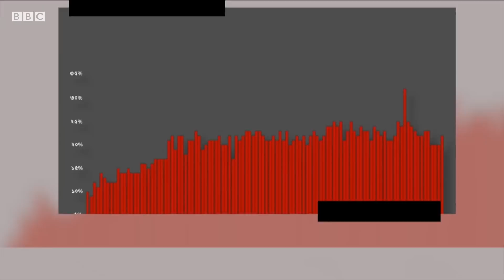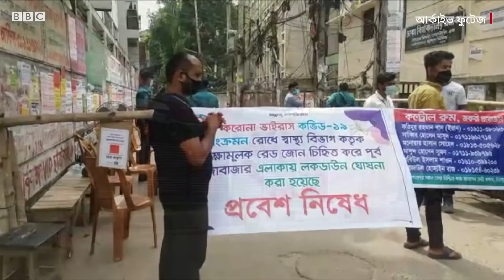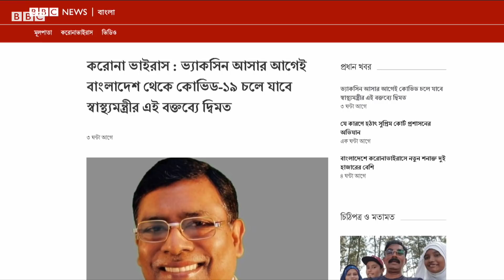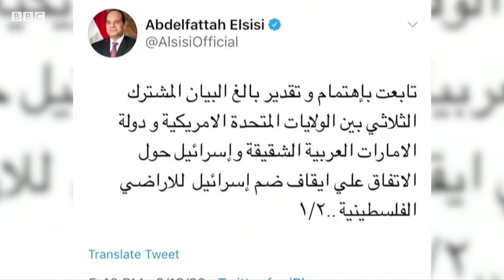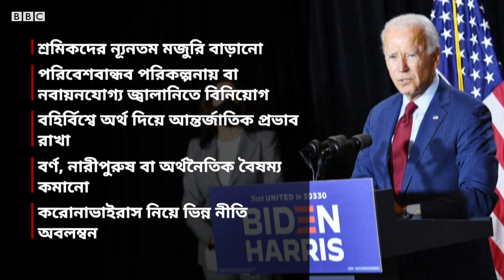করোনা ভাইরাস: পরিস্থিতির গুরুত্ব আদৌ কি সরকার বুঝতে পারছে?; বিবিসি প্রবাহ-পর্ব: ৩৩৫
বিবিসি বাংলার টেলিভিশন অনুষ্ঠান বিবিসি প্রবাহের এই পর্বে থাকছে -
১. বাংলাদেশে কমছে না করোনাভাইরাস সংক্রমণ, স্বাস্থ্যবিধি মানতে মানুষের অনাগ্রহ; সরকারের পদক্ষেপ কতটা আছে?;
২. সরকার কি তাহলে একরকম হাল ছেড়ে দিয়েছে - ? স্বাস্থ্য মন্ত্রণালয় সম্পর্কিত সংসদীয় স্থায়ী কমিটির সদস্য আ. ফ. ম. রুহুল হকের সাক্ষাতকার; এবং
৩. ইসরায়েলের সঙ্গে সংযুক্ত আরব আমিরাতের ঐতিহাসিক শান্তিচুক্তি নিয়ে কেন এতো আলোচনা?